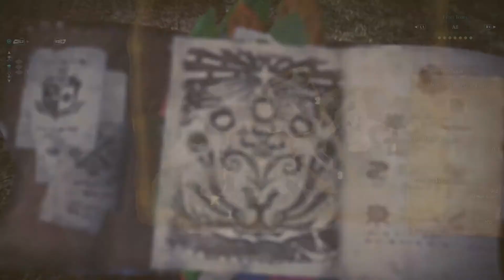First 30 Minutes Monster Hunter World Full Gameplay [PS4/XBOXONE] 1080p HD